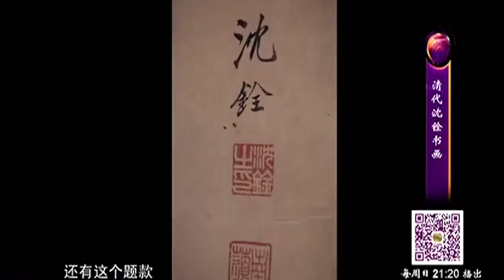日本朋友祖传沈铨书画，透视竟全是错的，专家给予忠告【华山论鉴精彩CUT】